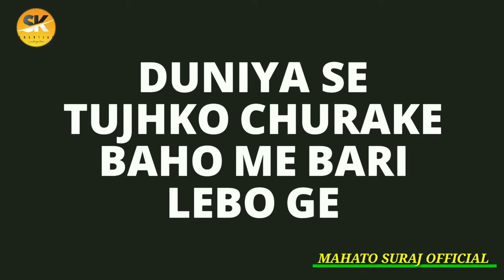Duniya se tujhko churakre |दुनिया से तुझको केnew nagpuri KHORTHA STATUS video|| new WhatsApp status